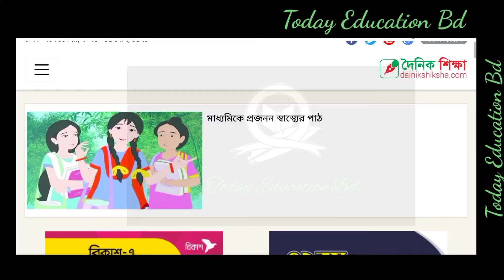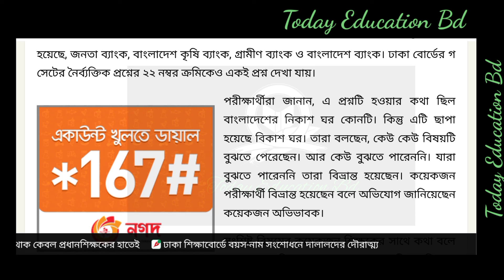HSC exam update news. HSC exam 2021. এইচএসসি পরীক্ষা ২০২১ সর্বশেষ আপডেট।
SSC Exam results. SSC Exam update. SSC Exam results 2021. এসএসসি ও সমমান ফলাফল কবে